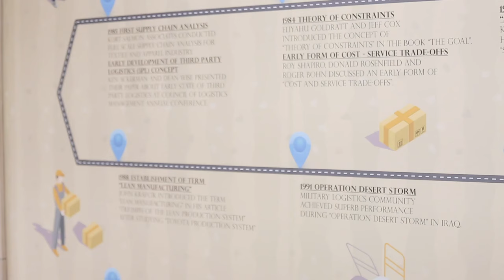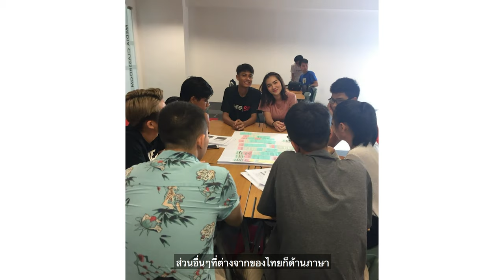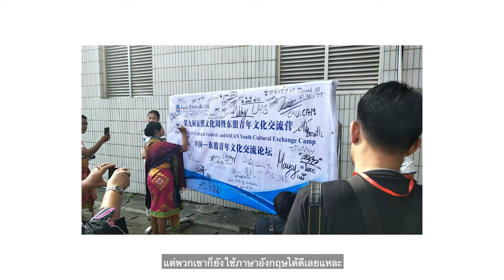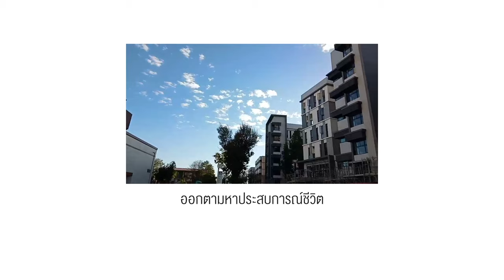"โอกาสเป็นของทุกคน" แชร์ประสบการณ์ตรงจากรุ่นพี่หลักสูตรนานาชาติ ศึกษาต่างแดนได้อะไรมากกว่าที่คิด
อยากบินต้องได้บิน!! อยากเรียนต้องได้เรียน!! อยากได้ทุนต้องได้ทุน!!
น้องๆคนไหนหาที่เรียนอยู่ต้องรีบจัดแล้ววววววววววว หลักสูตรนานาชาติ คณะบริหารธุรกิจ มหาวิทยาลัยเทคโนโลยีราชมงคลธัญบุรี เปิดโลกทัศน์สู่ความเป็นสากล
ลองมาฟังประสบการณ์จากรุ่นพี่ โดยคณะจะมอบทุนให้นักศึกษาในโครงการแลกเปลี่ยนนักศึกษา (ทุนระยะสั้น) จำนวน 20,000 บาทต่อคน และทุนสำหรับการฝึกงานในต่างประเทศ (ทุนระยะยาว) จำนวน 50,000 บาทต่อคน ไม่มีจำกัดจำนวน!! เพื่อให้นักศึกษาได้รับประสบการณ์ในต่างประเทศทั้งในยุโรป และเอเซีย